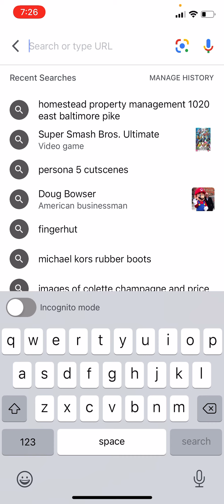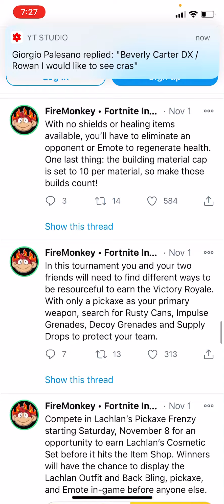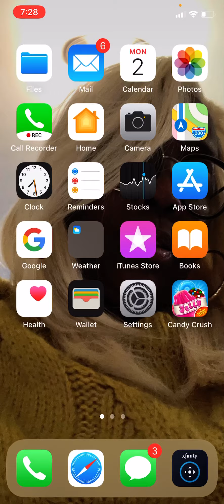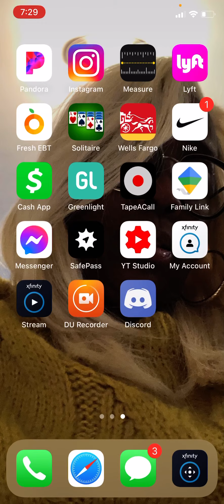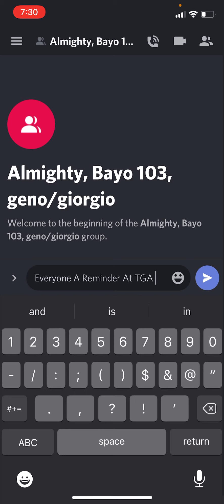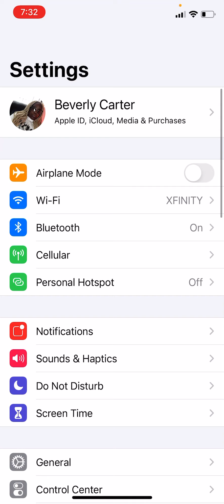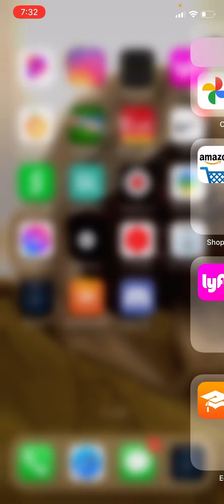Fornite X Smash Rumor, + Crash4Smash in Season 2 & Other DLC Fighter Speculation With A review.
Alright guys tell Me in the comments below what is your Thoughts On this video Here just a reminder I Did have A Good Perfect job with Brandon The Brony Pony but he’s a Cool Person though but yeah it was fun to do a video with me.